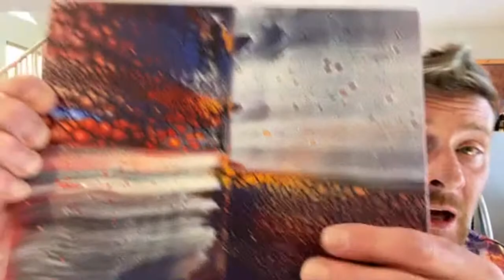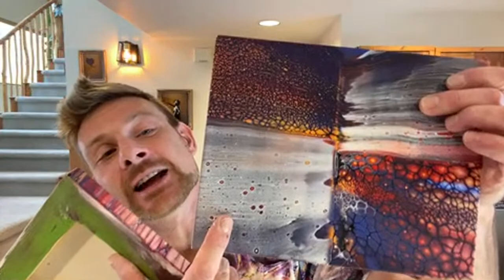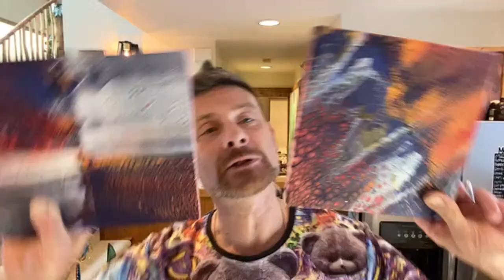#36 Fluid Art Christmas Special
Merry Christmas Friends! In this the last live fluid art show of 2022 🙏 thank you all for your love and support ❤️ it means the world to Vanna and I 😊 in this weeks show there will be fun and hi jinx of a holiday theme. So go get your self a drink, sit back and relax, we’re going to learn something today and hopefully new to you ❤️😊🙏

I am still ‘painting for likes’ and slowly building a following and gaining exposure, so if you can, please feel free to show your love and support for me by donating to the channel and help buy materials to bring YOU more videos more often - as a donation the Artist receives 100% of the donation 😊

Or visit my Frosty Eye Kandi Facebook Store and buy a piece of Art (which I much rather prefer 😊)

Attention Beginners! Please join our Facebook group ‘the Acrylic Crazy Train’ where you shall find many amazing and wonderful fluid artists just waiting to help and watch you succeed

I am part of the Sunday Funday Crazy Train series of premiers from amazing artists from all over the world serving us a delicious portion of varied fluid art for all the Sunday fun 🤩 line up: